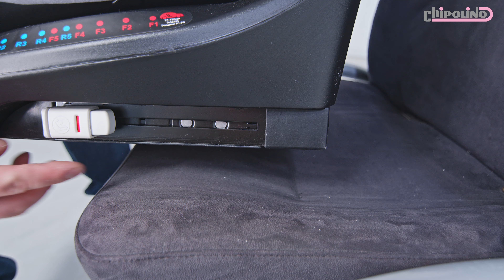I-SIZE Car seat with ISOFIX MOTION (40-150 cm)